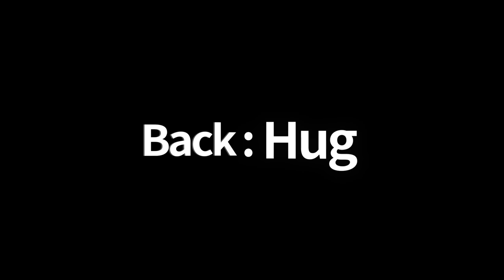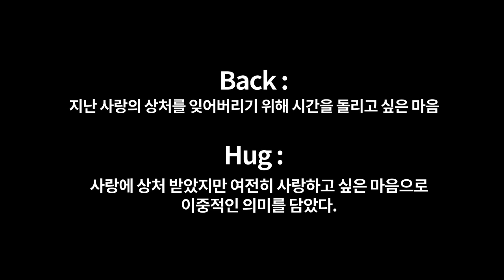83초에 담은 SNUPER(스누퍼) 영업 영상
83초에 담은 SNUPER(스누퍼) 영업 영상